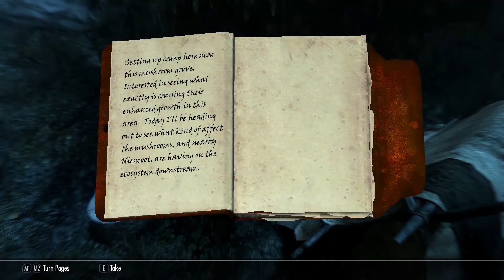🐲 Skyrim: Special Edition Roleplay 🐉 | The Listener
After completing my first contract for the Dark Brotherhood I return to find Astrid in quite a state.  She fears Cisero is plotting something and demands I sneak into the Night Mother's coffin to spy on him.  After cozying up to the old bones I hear something very disturbing.